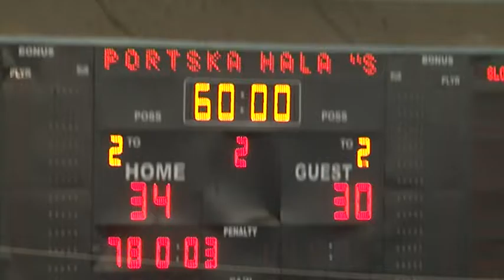Sprint 19 09 2016